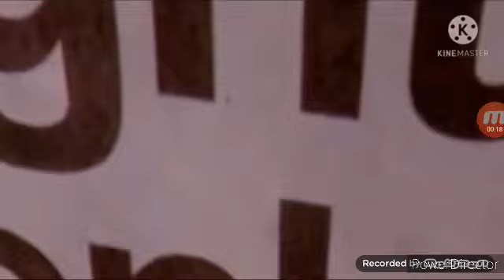Spider-Man No Way Home End Credit